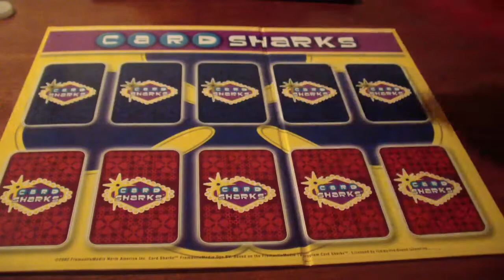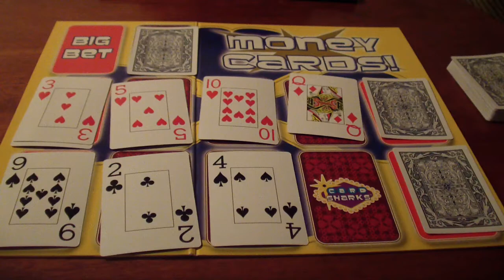Card Sharks Showdown Season 2 Episode 14 thegamerman16 vs. newkirkgman2 Part 3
Now we are ready for the tie-breaker round. Whoever wins this round will go to the Money Cards for $32,000. Let's get right into this!